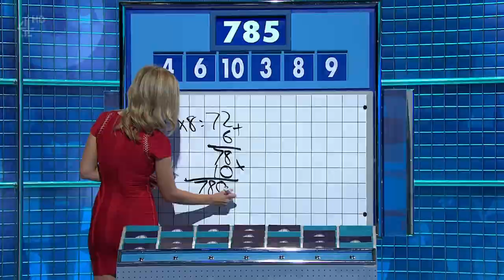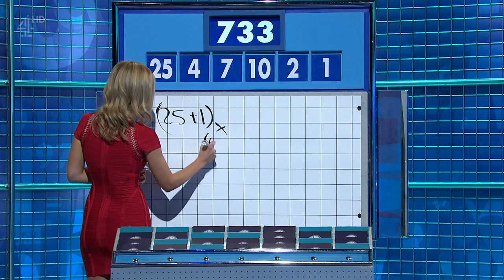Rachel Riley - Countdown - 21-03-15